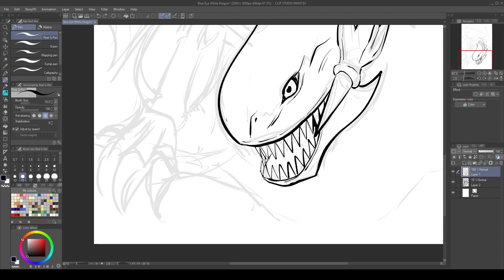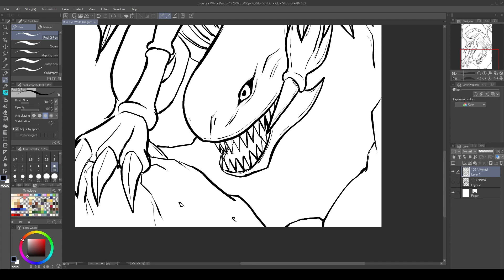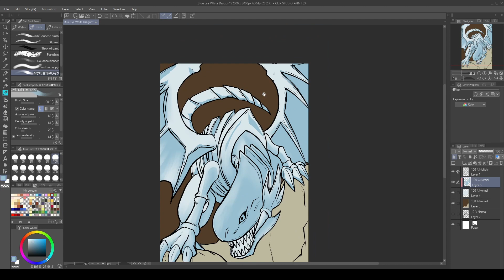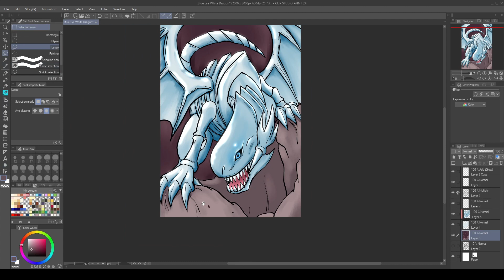Blue-Eyes White Dragon 青眼の白龍 Speed Drawing!!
The music is Yu-Gi-Oh! Passionate Duellist theme.